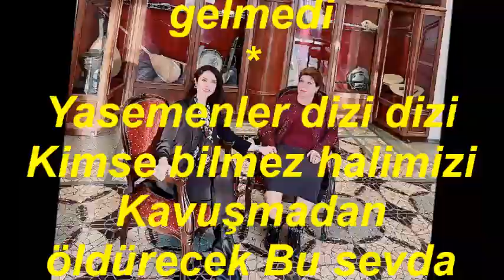Deniz MACAROĞLU & Sema ÖNDER-Yasemenler Dile Geldi Bülbül Uçtu Güle Geldi (UŞŞAK)R.G.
SOLİST:
*DENİZ MACAROĞLU & SEMA ÖNDER*
VİDEOYU YAPAN
*RECEP GAYRETLİ*
GÜFTE:   ZEKİ DUYGULU
BESTE:   ZEKİ DUYGULU
USUL:   DÜYEK
MAKAM:  UŞŞAK
Yasemenler Dile Geldi Bülbül Uçtu Güle Geldi
Bahçeler hep yeşillendi Yine cananım gelmedi
Bilmem bilmem neden bilmem
Ah nazlı gitti cananım gelmedi
Yasemenler dizi dizi Kimse bilmez halimizi
Kavuşmadan öldürecek Bu sevda her ikimizi